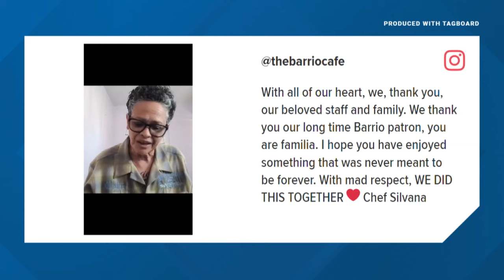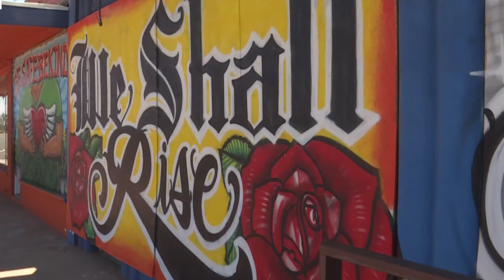Barrio Café in Phoenix to close its doors after 2 decades in business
Chef Silvana announced that the original Barrio Café will be closing down after 22 years of service.